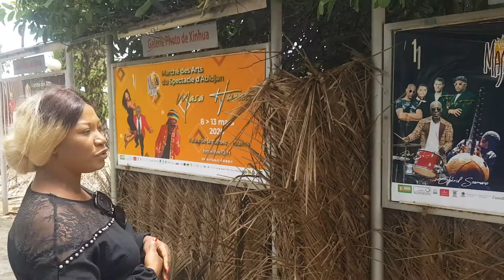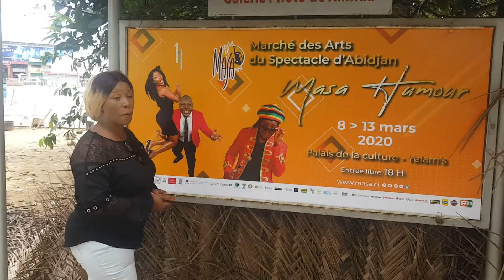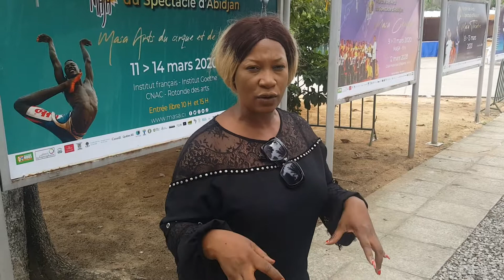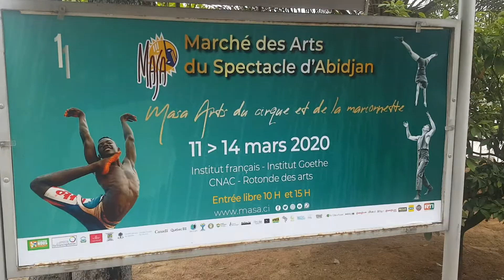Masa 2020 recap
Petit  bilan du Masa 2020 à abidjan  du 07 mars au 14 2020